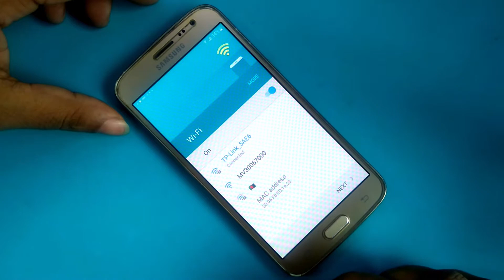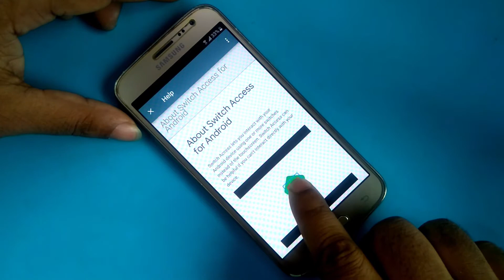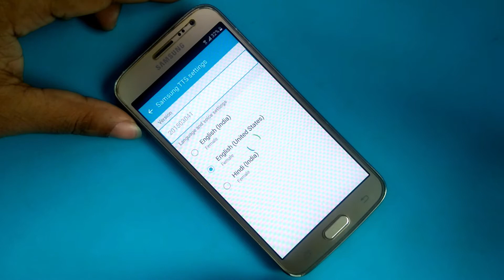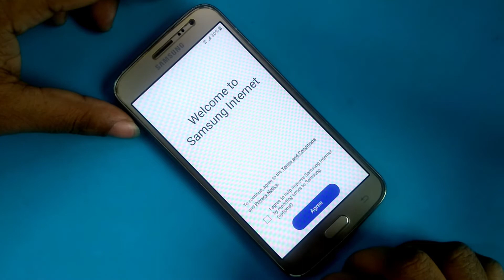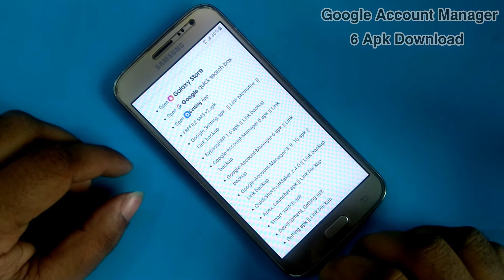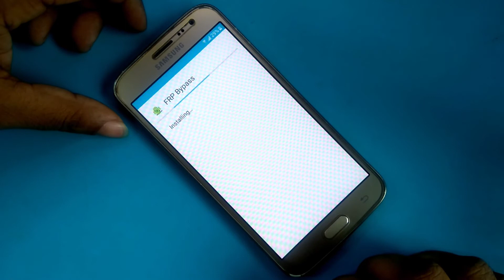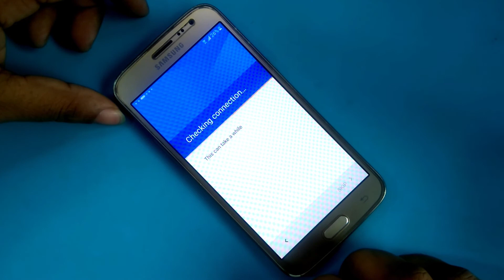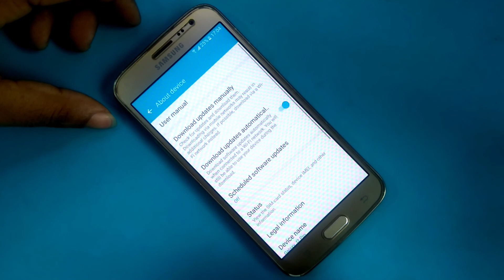All Samsung Devices Youtube Update Problem FiX Show Option During FRP Unlock Without Flash No PC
Youtube Update Frp Bypass
Google Account Unlock Youtube Update
Update Problem FiX FRP Unlock 2020
FRP Unlock Update Problem FiX
All Samsung Devices Google Account Unlock

 Youtube Update Problem FiX Show Option FRP Unlock